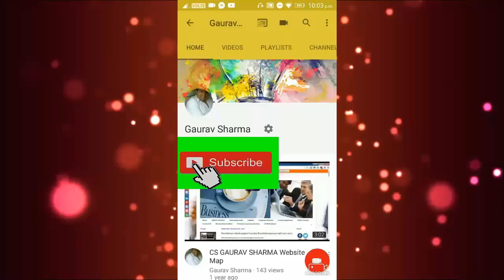Audio Book on Insolvency and Bankruptcy Code 2017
Ministry Of Corporate Affairs - Insolvency and Bankruptcy Code, 2016
The Insolvency and Bankruptcy Code, 2016
Insolvency and Bankruptcy Code
Insolvency and Bankruptcy Board of India

Insolvency and Bankruptcy Code 2016